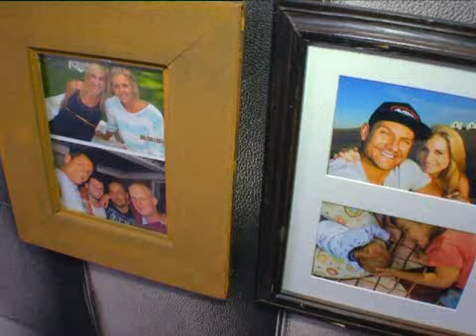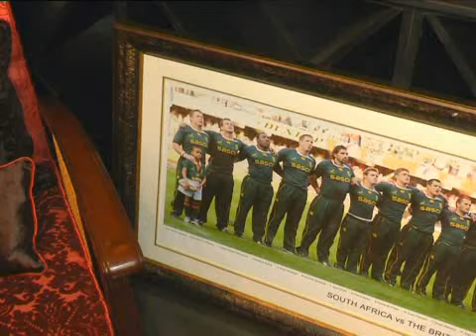At home with Juanne and Pierre Spies | FULL INSERT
With three men in the family, two of them growing up fast, they’ve already had to find a bigger house, and if their father is anything to go by, the two young sons of Pierre and Juanné Spies are going to be pretty big boys.

Bulls captain and Springbok number eight Pierre Spies show Roxy what he thinks is the ideal space for raising a family. With wide open spaces, and plenty of room for the family in the garden, their home is the perfect living space.

Step into the Spies family home on Top Billing this Thursday at 8:30pm on SABC3